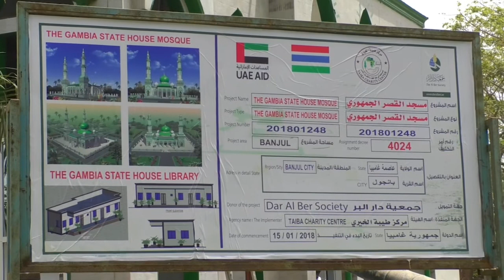BANKA MANNEH | THE NATION TODAY 01.04.2022